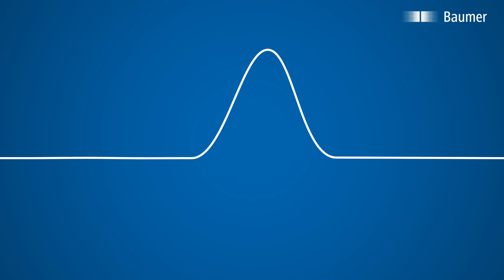Baumer | Baumer Sensor Suite | Evaluation, testing and parametrization of IO-Link devices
The Baumer Sensor Suite is a PC software for evaluation, selection and parameterization of IO-Link devices. Thanks to the intuitive use and clear visualization it is possible to easily understand and exploit the potential of any IO-Link device.